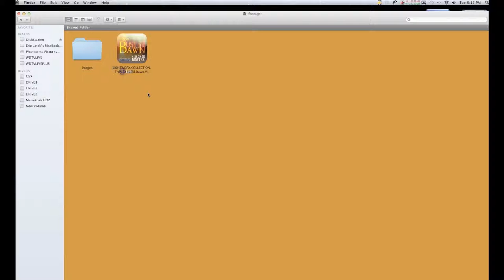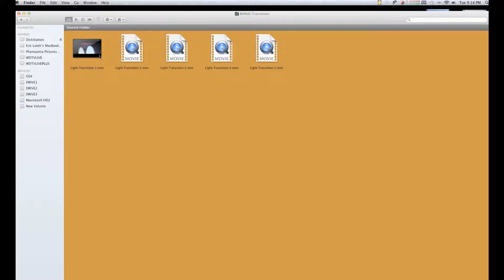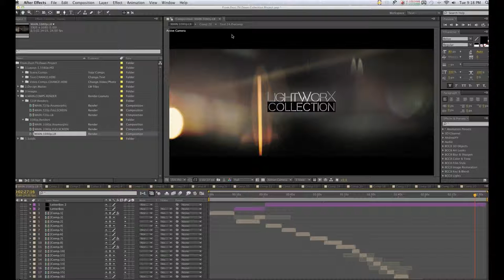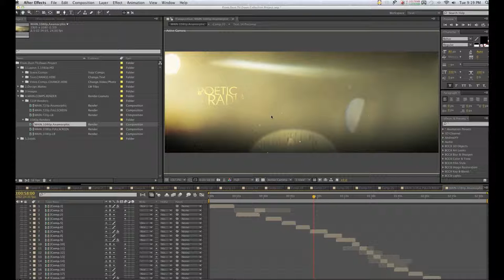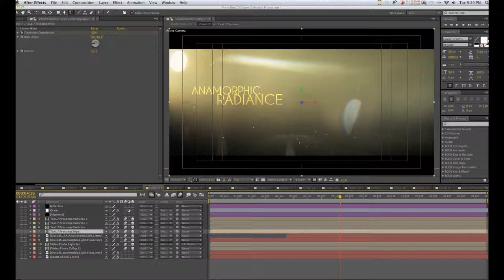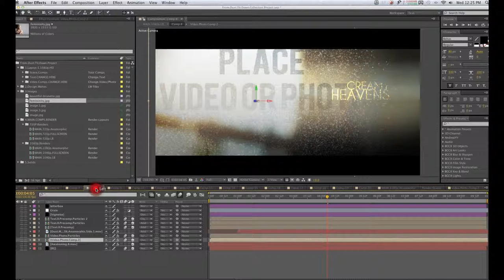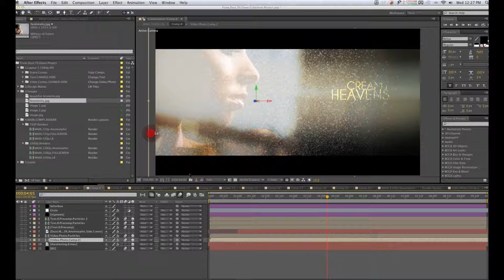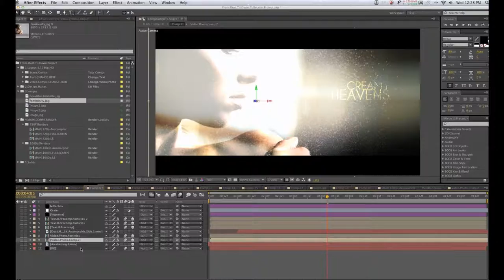Dust til Dawn Video Tutorial